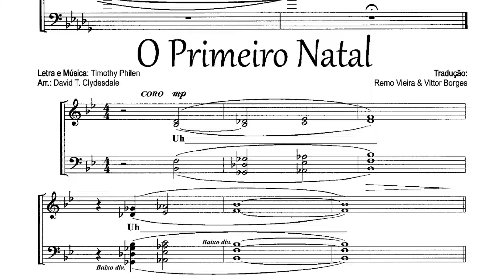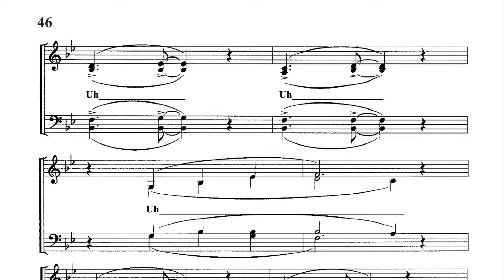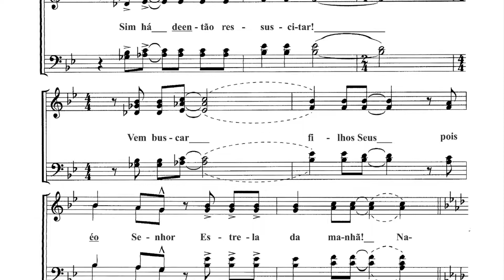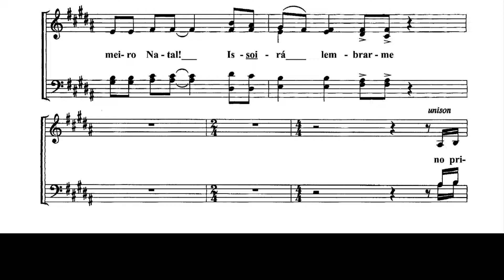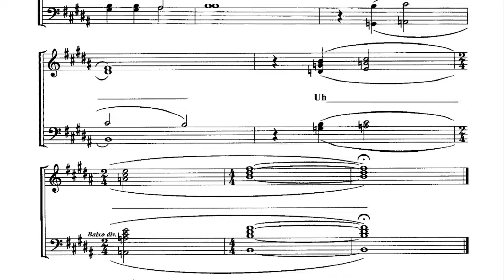7 - Cantata O Primeiro Natal - O PRIMEIRO NATAL (1° Soprano)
7 - Cantata O Primeiro Natal - O PRIMEIRO NATAL (1° Soprano)

CANTATA O PRIMEIRO NATAL